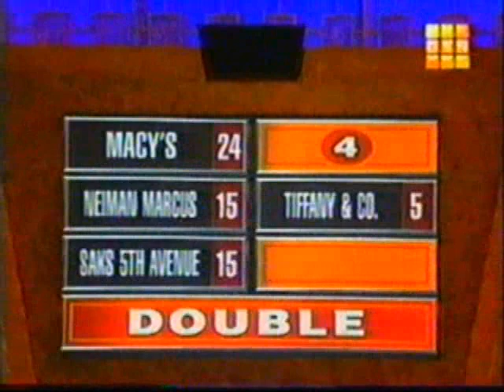Family Feud - Maceo vs. Shepard (part 2)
From season 7: Part 2 of the Maceo vs. Shepard family